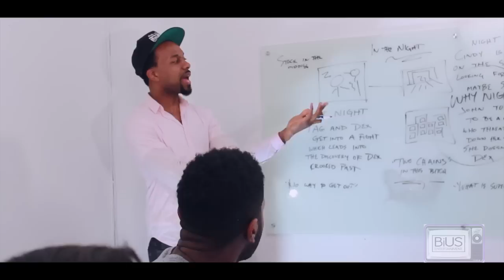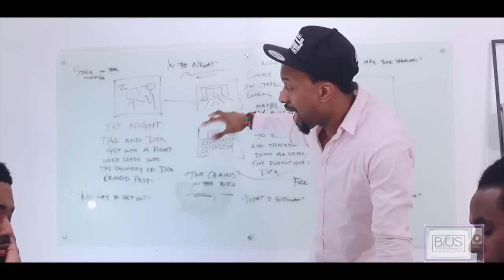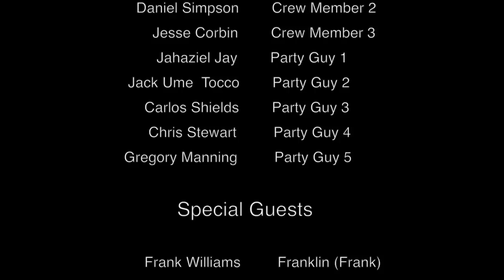Bi: The Webseries | Season 2 | Episode 4 "Bi-coastal"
This episode forces Alex and Megan to confront their truth. Meanwhile, Sean tackles his own demons.

Producers: David J. Cork, Ashton Pina, Glenn Quentin
Writer/Creator: David J. Cork
Director: Glenn Quentin
Director of Photography: Joshua Cruz
Assistant Director of Photography: Marvin Germosen
Music Supervisor: Brandon Durrette
Actors: David J. Cork, Glenn Quentin, Alicia Brayboy, Nathaniel Ryan, Lauren Jackson, Terralon Walker

Powered by artists, BiUSTV is home of LGBTQ and human interest stories like Bi: The Webseries, The Brothers Texas, In The Paint and other cutting-edge films, web series, music videos and social events, to bring a unique perspective on underrepresented audiences and illuminate audiences to an engaging point of view on the human experience that will ignite social change.

The programming line-up features an unrivaled range of innovative material including: entertainment, lifestyle, short films; narrative and documentary, and original scripted and non-fiction content.

BiUSTV is a collaborative effort spearheaded by Creative Directors Ashton Pina and David J. Cork to cultivate a community of talented artists, support youth development, and celebrate cultural awareness through a new media channel that promotes equality and diversity.